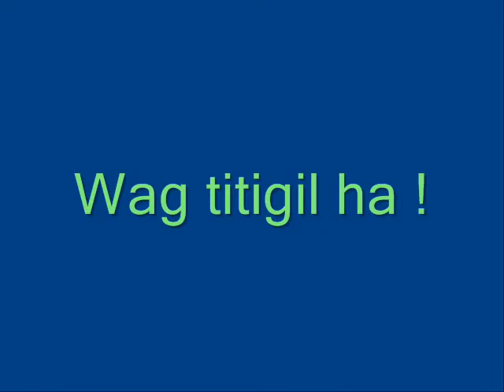Vl - Perseverance Movie of 2012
Our movie for this class year